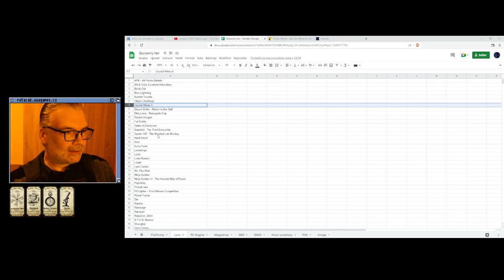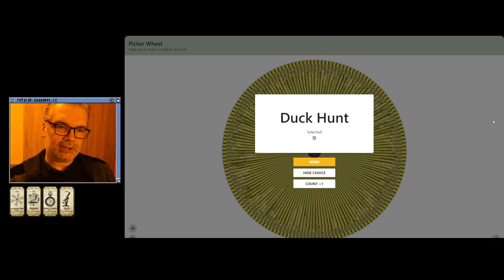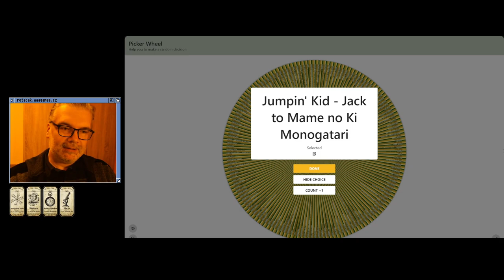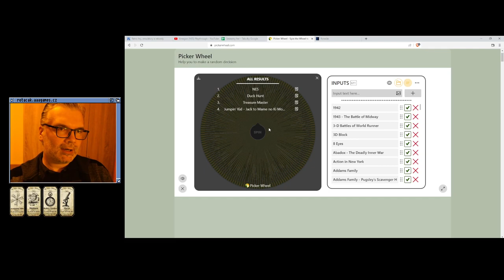👍 Crystal Mines II (Lynx)